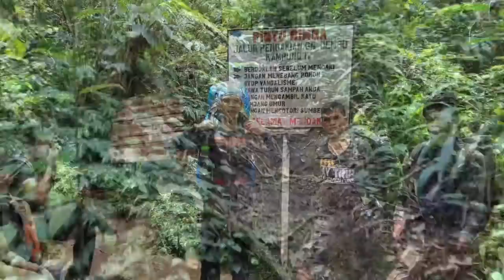Perjalanan Menuju Puncak Gunung Dempo Pagar Alam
Gunung Dempo Yang Menjulang Tinggi ditanah Besemah Kota Pagar Alam Selalu Menjadi Tantangan tersendiri bagi Para Pencinta Alam Indonesia. Tingginya yang mencapai 3159mdpl. Membuat Adrenalin semakin terpacu untuk bisa sampai dipuncaknya.

Upss Puncak Merapinya yang berkawah konon katanya sih bisa berubah warna lo. Penasaran kan!!!
Bagi yang beruntung sih bisa ketemu kawah yang berwarna tosca. Wah keren kan...

Yuk ikuti video perjalanan kami yang masih awam buat pemula dan menambah pengalaman kami untuk selalu mencintai Alam nan indah Karunia Illahi ini...,